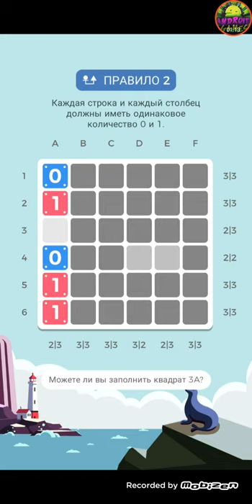ALOL: A LIFE OF LOGIC ANDROID GAMEPLAY LEVEL 1 2